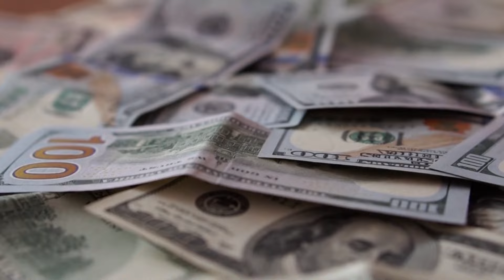This is How Lives James Harden in 2024 - Girlfriends, Income, Cars, Net Worth...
Step into the world of NBA superstar James Harden as we unveil exclusive insights into his life in 2024. From his romantic relationships and extravagant lifestyle to his staggering income, impressive car collection, and jaw-dropping net worth, this video leaves no stone unturned. Join us as we delve into the fascinating details of Harden's personal and professional life, offering a behind-the-scenes glimpse into the world of one of basketball's biggest icons. Don't miss out on the latest updates and revelations about James Harden's captivating journey to success!